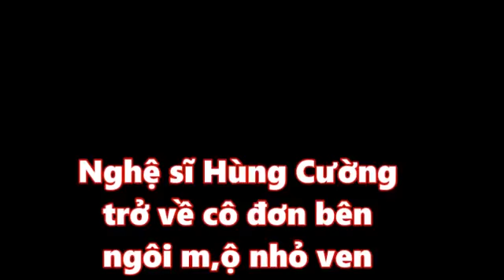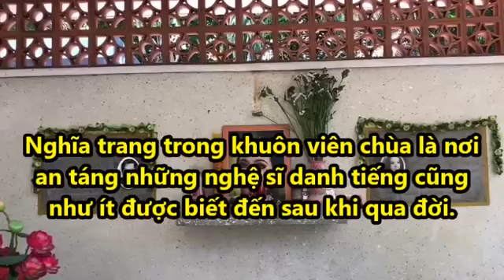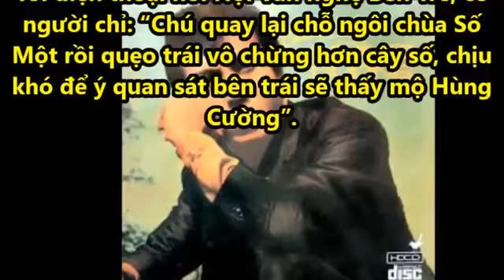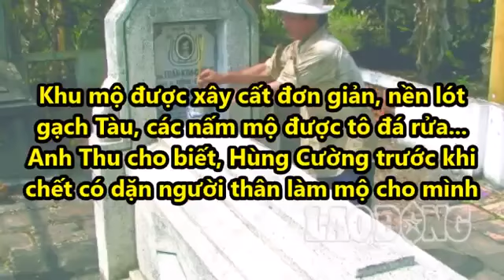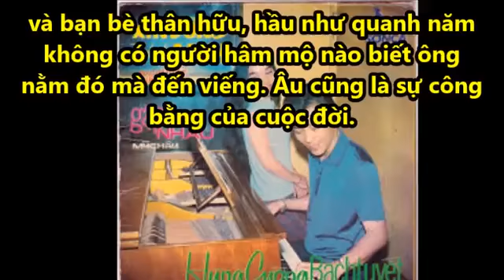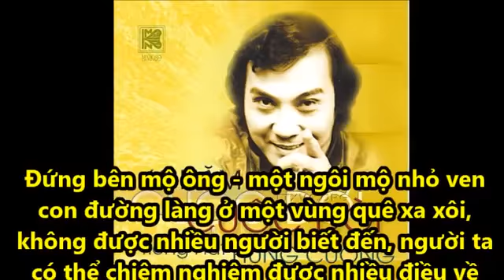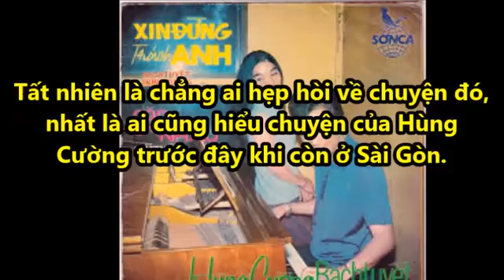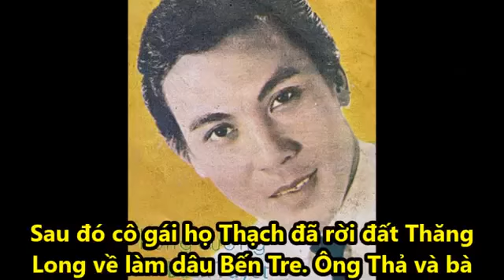Nghệ sĩ Hùng Cường trở về cô đơn bên ngôi m,ộ nhỏ ven đường ở Bến Tre [Tin tức hằng ngày]